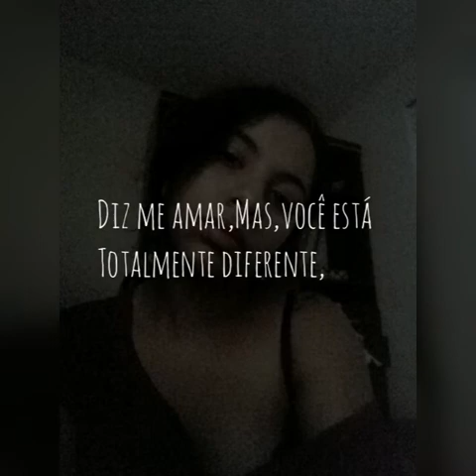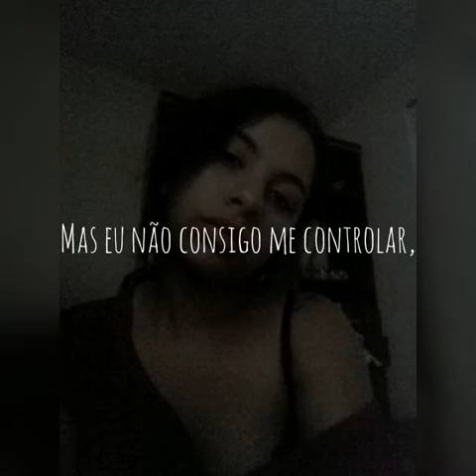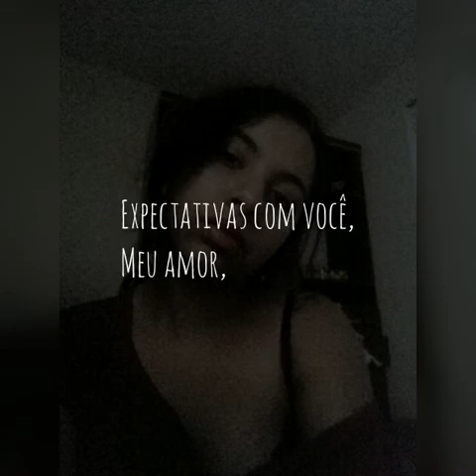EU SEI (Áudio)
Todas as músicas possuem Direitos Autorais.
                (Prod.Aquinopl)